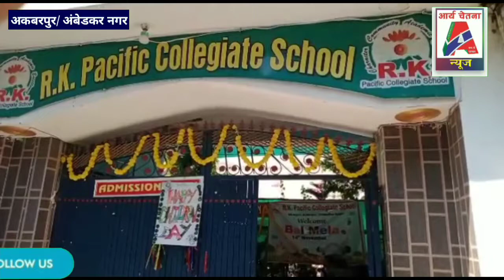अंबेडकर नगर में मनाया गया बाल मेला एवं विज्ञान प्रदर्शनी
*आर.के.पैसिफिक कांलिजिएट स्कूल मीरानपुर, अकबरपुर *
*डिस्ट्रिक्ट ब्यूरो चीफ इंद्रेश यादव की रिपोर्ट*
अकबरपुर/ अंबेडकर नगर: 14 नवंबर का दिन बाल दिवस के रूप में मनाया जाता है इसी बाल दिवस के अवसर पर अकबरपुर अंबेडकरनगर के मीरानपुर के आर.के.पैसीफिक कॉलेजिएट स्कूल में बाल मेला एवं विज्ञान प्रदर्शनी का आयोजन किया गया। इस बाल दिवस के अवसर पर बच्चों द्वारा विज्ञान का बहुत सा मॉडल प्रस्तुत किया गया एवं बच्चों द्वारा विद्यालय परिसर में अलग-अलग दुकान लगाकर बाल मेला का आयोजन किया गया। बाल दिवस के इस अवसर पर बाल मेला दुकान का आयोजन करने वाले बच्चों का नाम क्रमश: सत्यम बर्मा,सत्यार्थ, वर्षा, रिमझिम,अमन, उत्कर्ष पटेल, हरिओम पांडे, हरीश, उत्कर्ष उज्जल, कुनाल, नितिन,बांबी,बिबेक,अंश आदित्य शर्मा, अर्पित शर्मा , अर्पित वर्मा , अपूर्व, रुद्रांश, अर्पित कुमार आदि बच्चे शामिल रहे तथा बाल मेले के सफल मार्गदर्शन आयोजन में डायरेक्टर- राहुल शुक्ला, विद्यालय प्रबंधक- दिनेश कुमार शुक्ला तथा स्टॉप गण में रेहान खान, रीता, मेहंदिया,विनती गोयल, शिवानी सिंह, आकांक्षा पांडे, शायमा, शीना, आंचल,अनम, कौशर, निरुपमा तिवारी, नीति श्रीवास्तव शाइस्ता, सनोवर आदि लोग बाल दिवस के अवसर पर मेले के आयोजन में शामिल रहे!